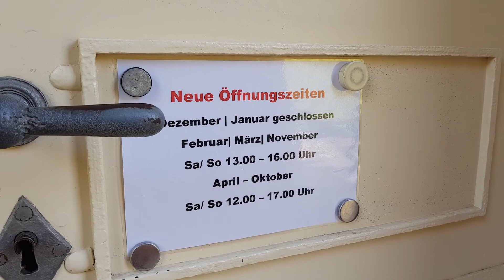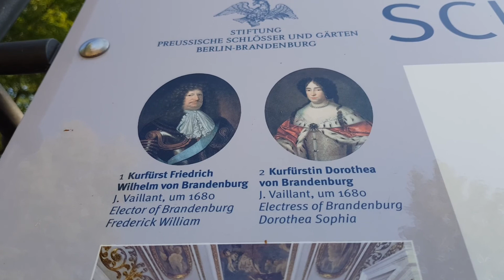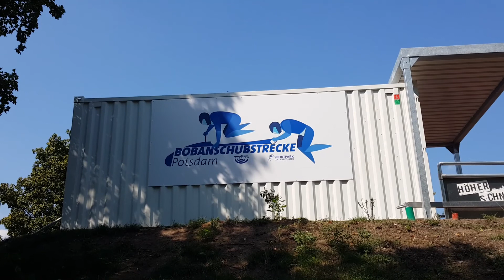Pedelec-Tour von Werder nach Potsdam und zurück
Wir haben unseren Urlaub in Werder bei Berlin verbracht und haben von dort aus auch eine Pedelec-Tour nach Potsdam gemacht. Hier ein paar kurze Eindrücke von diesem tollen Tag.

Das ist mein Fahrradkoffer